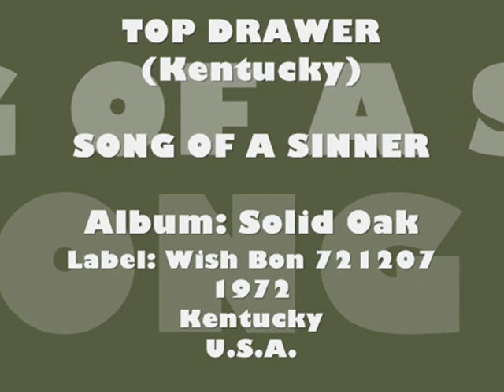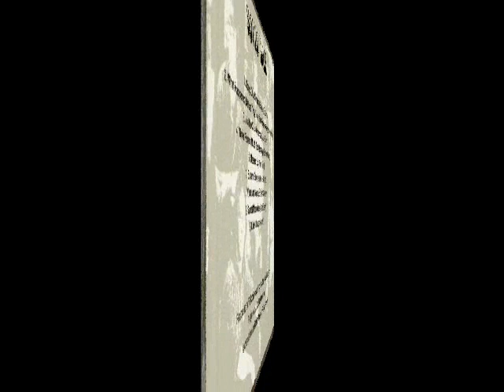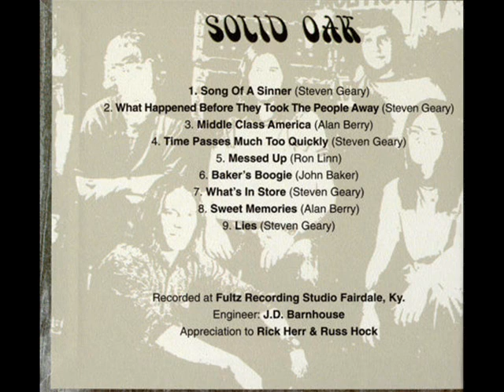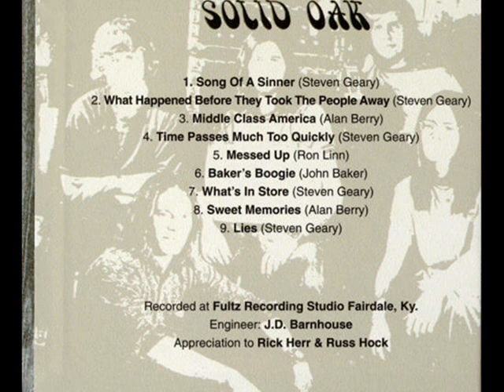Top Drawer - Song Of A Sinner - 1969 - Mansfield Ohio,Psychedelic Rock